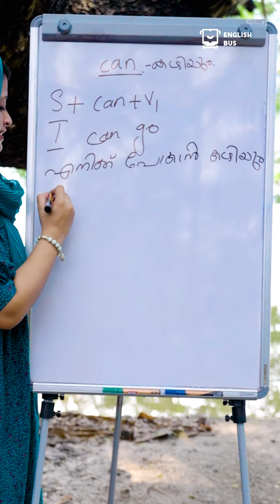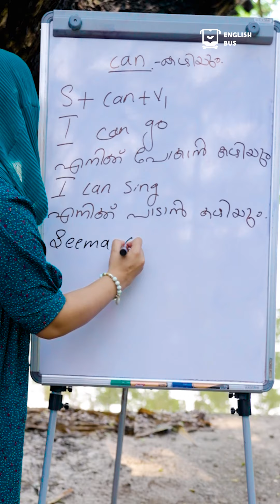Can | Spoken English Malayalam | 9387161514